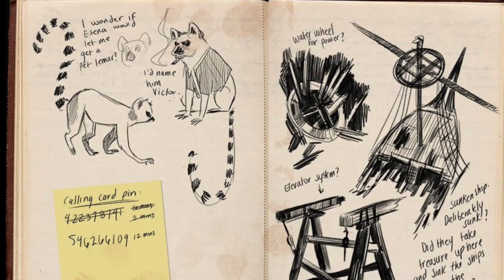ГЛУПЕЙШИЕ ПОКУПКИ, О КОТОРЫХ Я ЖАЛЕЮ... 🥲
ГЛУПЕЙШИЕ ПОКУПКИ, О КОТОРЫХ Я ЖАЛЕЮ спустя какое-то время 🥲
Нетипичное для меня видео, но и время такое 🤷🏼‍♀️
Пишите, какие глупые покупки вы совершали :D

Видео выходят КАЖДУЮ НЕДЕЛЮ! :) По каким дням недели? По каким-то!

Всё самое интересное о музыке и знаменитостях, просто для того чтобы сделать ваш день ярче и добрее! :)
Думаете, что вы попали в сумасшедший дом? Вовсе нет!
Добро пожаловать на канал Джейн Кравитц!